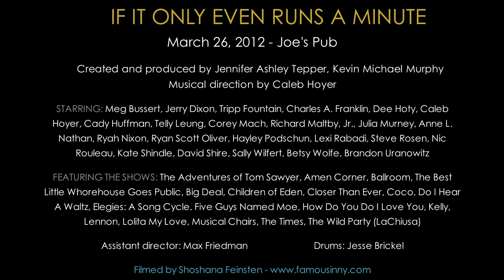Eddie Korbich - "The Lorax Song" (Seussical)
Eddie Korbich sings "The Lorax Song" from SEUSSICAL, written by Lynn Ahrens and Stephen Flaherty. From IF IT ONLY EVEN RUNS A MINUTE, created by Jennifer Ashley Tepper, Kevin Michael Murphy, and Caleb Hoyer.

Performed at IF IT ONLY EVEN RUNS A MINUTE Volume 9 on March 26th at Joe's Pub.
Paino: Caleb Hoyer
Drums: Jesse Brickel
Assistant Director: Max Friedman